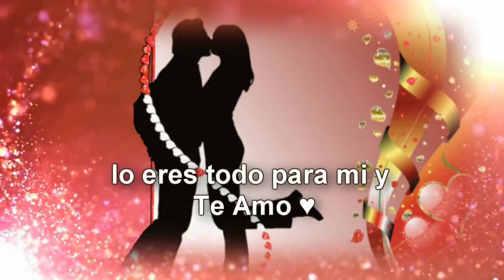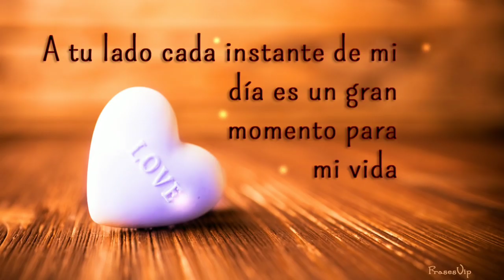Ya no me quieres 💔 lo se - poemas tristes / talking tom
reflecciones. cuentos,etc. Este canal es de dominio publico en general, ya que no tratamos de perjudicar
al creador original Outfit7

..---suvimos videos todos los dias.